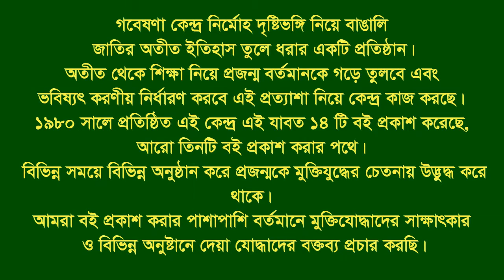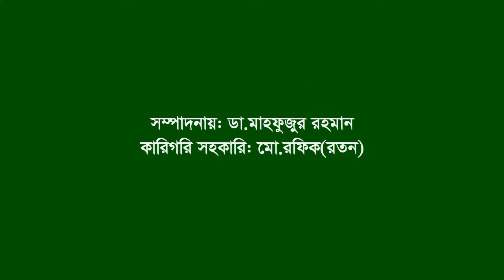Interview of Bijoy Krisno Guho ।। Anowara ।। CTG ।। F. Fighter ।। FF